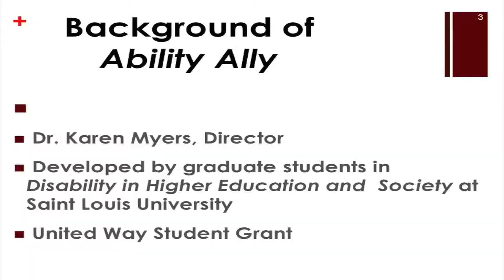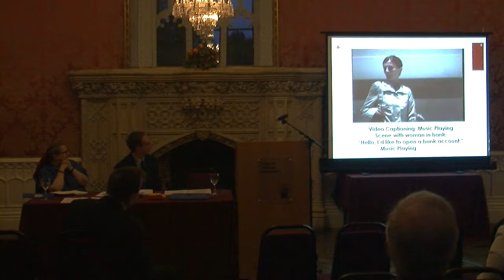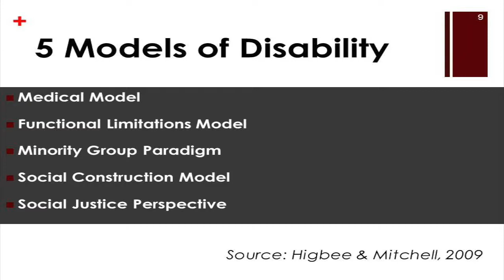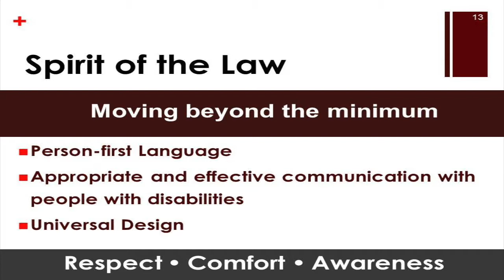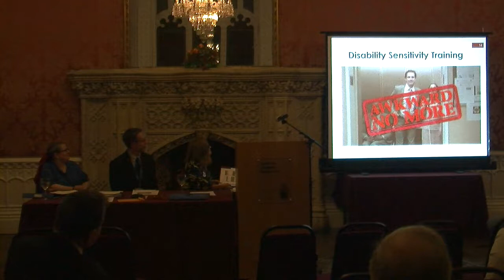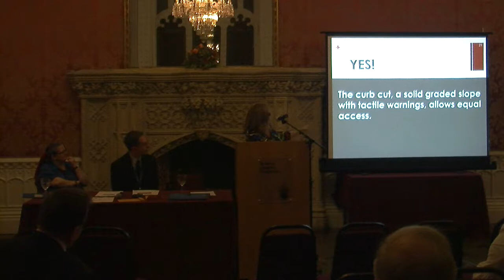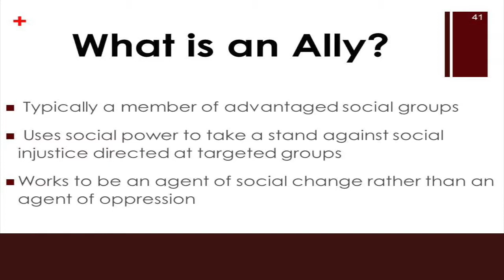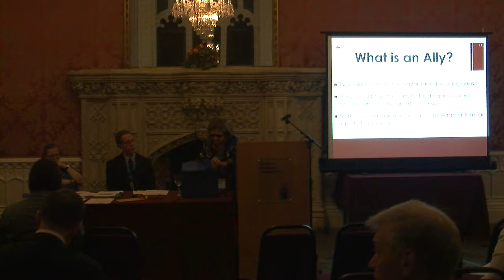The Ability Ally Initiative